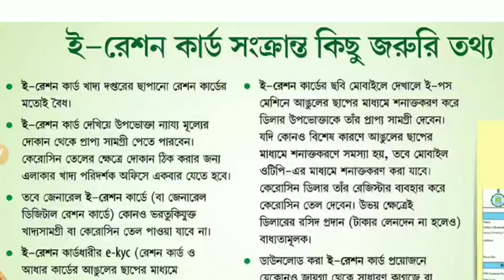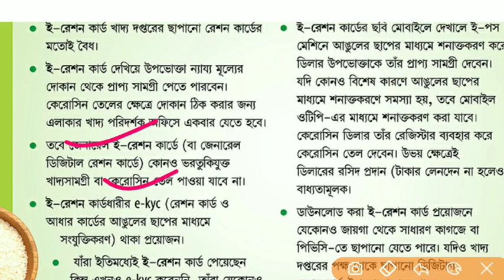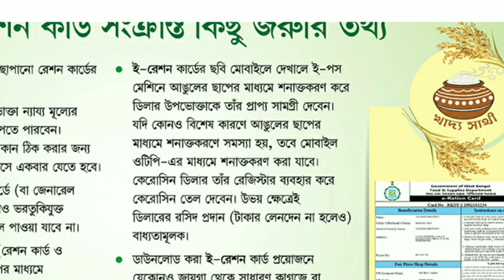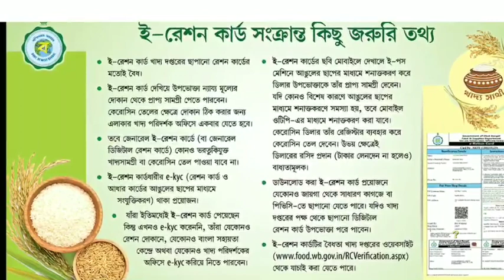আজকের পাওয়া বড়ো খবর, শেষ পর্যন্ত দেখুন সব বুজতে পারবেন, E-ration card, Duare Ration west Bengal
আজকের চাকরির বিজ্ঞপ্তি দেখুনঃ- 👇
বিশ্ববিদ্যালয়ে গ্রুপ ডি/ক্লার্ক/শিক্ষক বিজ্ঞপ্তি

Query :-
wb food new update today
west Bengal duare ration news
E-ration card validation check online
link aadhaar with Ration